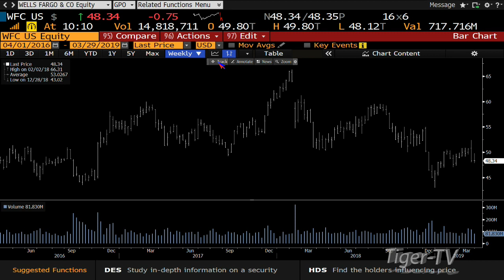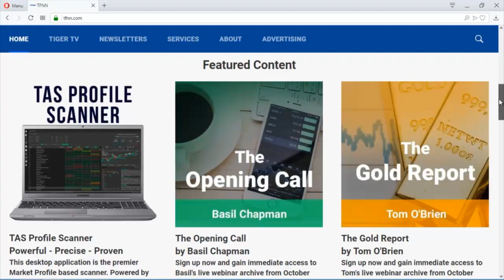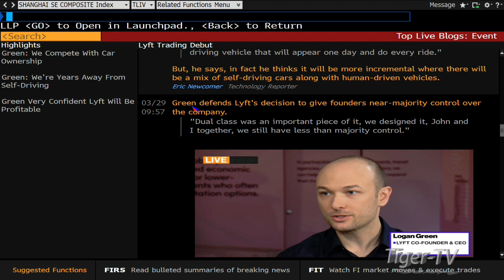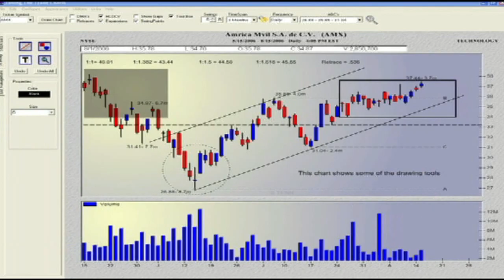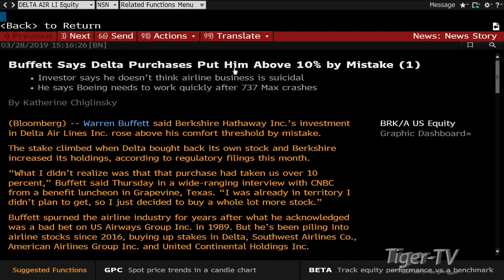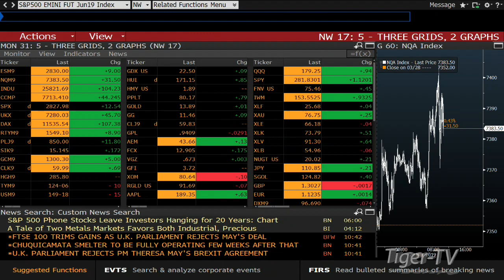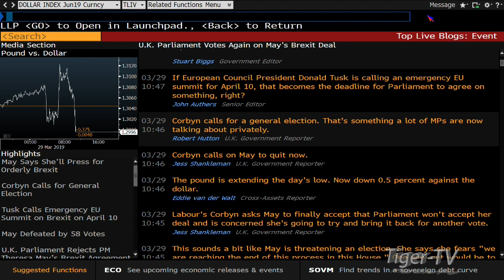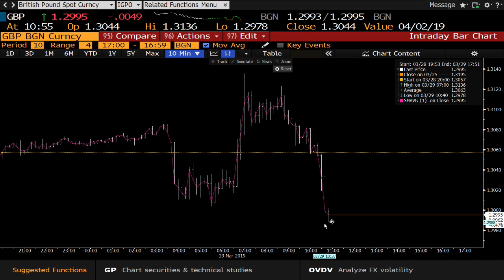March 29th, Bull-Bear Trading Hour on TFNN - 2019